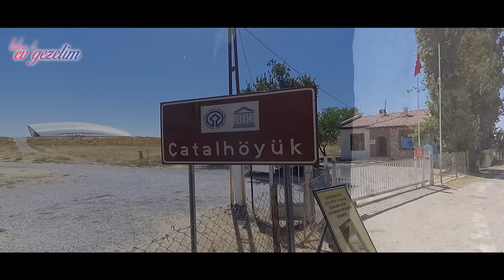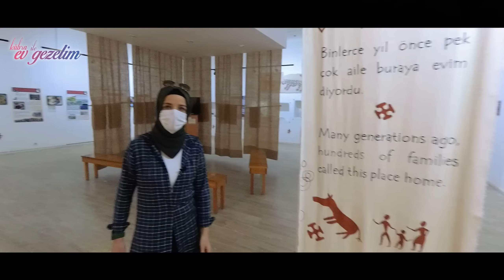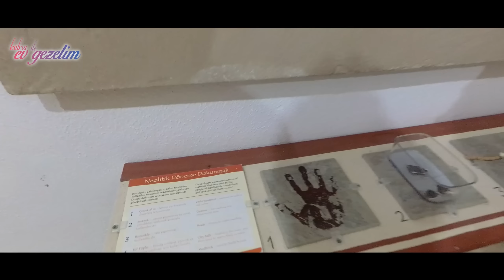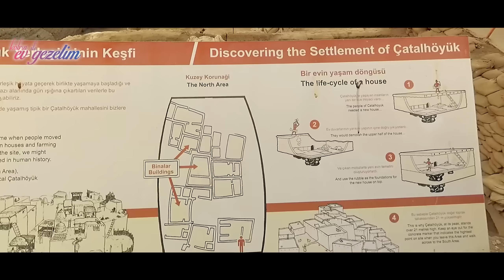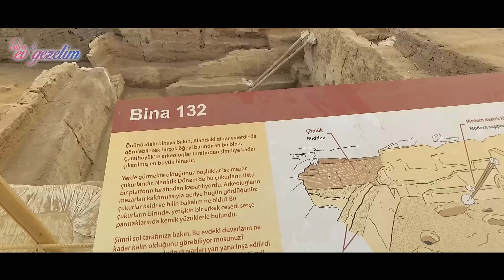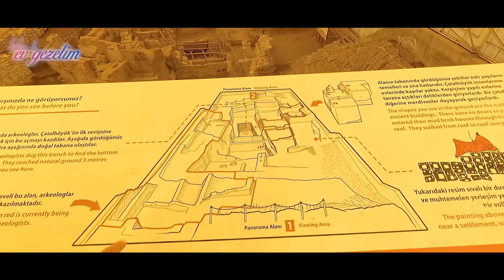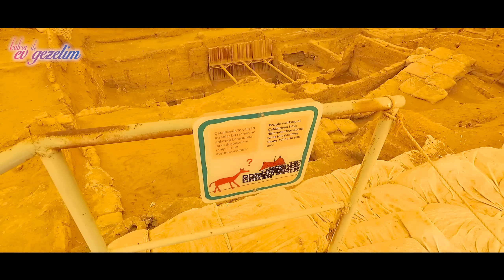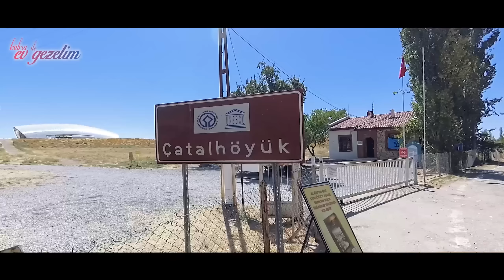DÜNYA TARİHİNİN İLK EVLERİ - İnsanlığın Bilinen İlk Şehri - ÇATALHÖYÜK Gezimiz Vlog Belgesel Tadında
Ana yol Çumra üzerinden gitmenizi tavsiye ederiz, biz  Saraçoğlu tarafından gitmeye çalıştık, köy yollarında kaybolduk, yolların bir kısmı traktör yolu malesef :)
42. Bölümde Konya ÇATALHÖYÜK

KISA BİLGİ:
Konya ilinin Çumra ilçesinde yer alan Çatalhöyük, 1958 tarihinde keşfedilmiştir. Çeşitli aralıklarla yapılan bilimsel kazılar günümüzde de kapsamlı olarak devam etmektedir. Olağan dışı sanatıyla hayranlık uyandıran Neolitik Kent Çatalhöyük’te ilk buluntular MÖ 7400 yıllarına tarihlenmektedir. Kent, medeniyetin ve ziraatin temellerini anlamamızda uluslararası anahtar olarak tanımlanmaktadır. Çatalhöyük’ün Neolitik yerleşim tarzı ve kent planının eşitlik ideallerini yansıttığına inanılmaktadır.

Çatalhöyük 2012 yılı itibarı ile UNESCO Dünya Miras Listesi’ne dahil edilmiştir.

Yaklaşık 9400 yıllık geçmişi olan höyüğün mimarisi ilgi çekicidir. Bir ailenin evdeki yaşam süresi bittiğinde ev toprakla doldurulmuş, üzerine yenisi yapılmıştır. Yeni evlerin sürekli yapılması ile günümüzde 21 metre yüksekliğe sahip höyük oluşmuştur. Höyük’te 18 yapı katı açığa çıkarılmıştır. Bina yapımında kullanılan malzeme kerpiç, ağaç ve kamıştır. Tavan üst örtüsü kamış üzerine sıkıştırılmış kil topraktır. Evler tek katlı olup, eve giriş damda açılan bir delikten, merdivenle olmaktadır. Her ev bir oda ve bir depodan oluşur. Odaların içinde dörtgen ocaklar bulunmaktadır. Duvarlar sıvalıdır, sıva üzeri beyaza boyandıktan sonra sarı, kırmızı ve siyah tonlarda resimler yapılmıştır. Orijinal boğa, koç ve geyik başlarının sıkıştırılmış kil ile konserve edilerek duvarlara aplike edildiği anlaşılmaktadır. Bu temaların yanında rölyef halinde insan figürleri ile hayvan figürleri de görülmektedir. Çatalhöyük, madenciliğin Anadolu’daki başlangıç tarihini Neolitik Dönem’e kadar indirmekte; o dönem insanının toplayıcılık ve avcılığın yanı sıra çiftçilikle de uğraştığını gösteren zengin buluntularıyla dikkat çekmektedir. Çatalhöyük, duvar resimlerinde kent planına yer veren ilk yerleşim merkezidir. Günümüzdeki mülkiyet kavramının o devirde başladığı, pişmiş topraktan yapılmış damga mühürlerle belgelenmiştir.

Çatalhöyük’te bulunan en önemli objelerden bir tanesi de yüksek kabartma ana tanrıça motifleridir. Bunlar, o dönemde dini inançların güçlü bir tanrıça etrafında şekillendirildiğini, eserlerin de tanrısal dişiliğe duyulan saygının izleri olduğunu göstermektedir.

VİDEODAKİ ALINTILAR:
KONYA BÜYÜKŞEHİR BELEDİYESİ
NATIONAL GEOGRAPHIC
DW